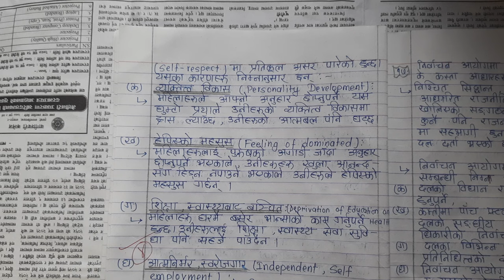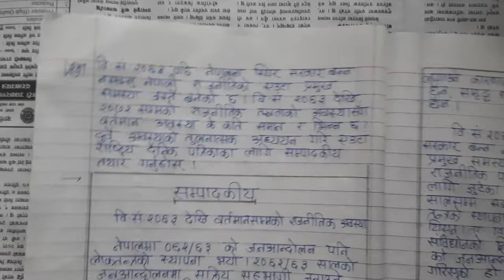सामाजिक अध्ययन SEE 2080,COPY CHECKING,Set 3, BEST ANSWER,Asmita Publication.